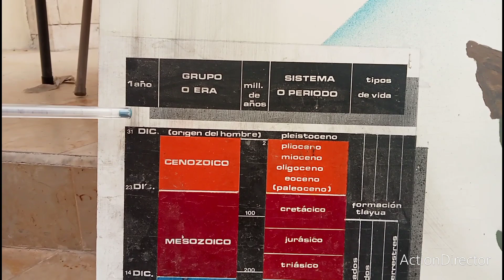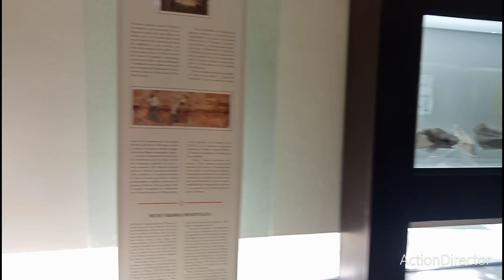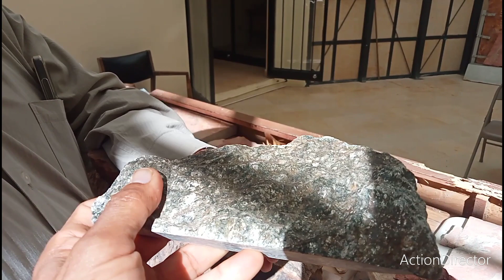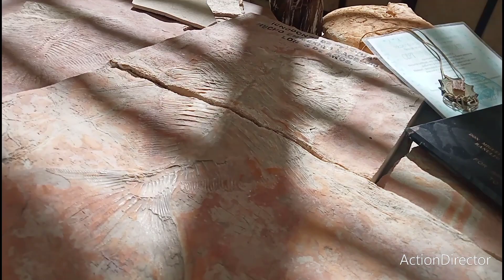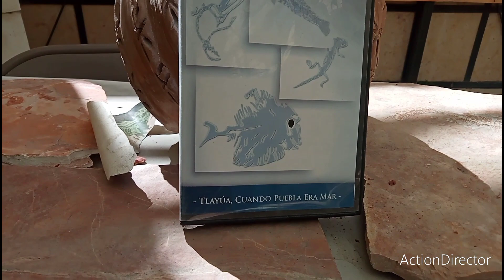Testimonios fascinantes del Museo Regional Mixteco Tlayúa.UNAM!! Tepexi de Rodríguez. 2da parte.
Se presenta en esta segunda parte una entrevista al señor encargado del Museo Regional Mixteco, UNAM, de Tepexi de Rodríguez, Puebla, el señor Aranguthi quien amablemente nos comparte información sobre las ilustraciones de fechas y piezas paleontológicas.